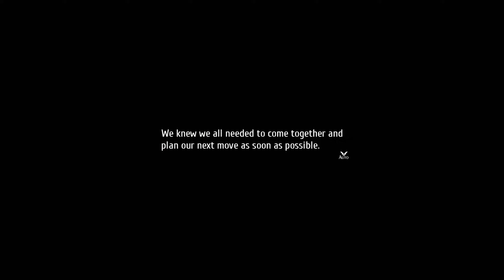"Infiltrating Mishelam" - Trails into Reverie Walkthrough Part 25 | JP Dub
Playing Trails into Reverie!